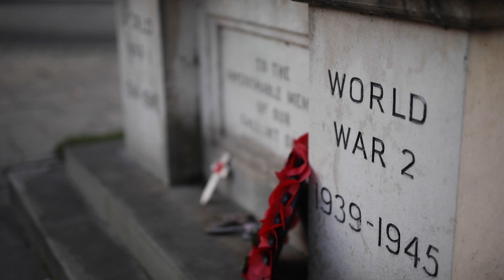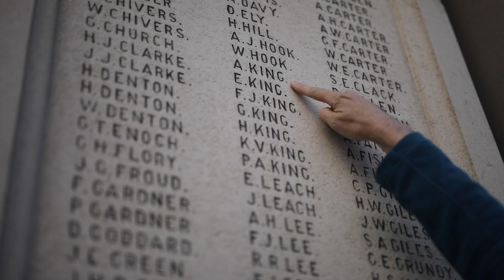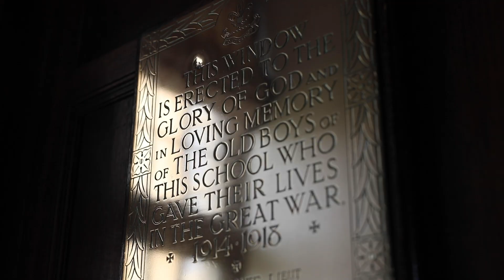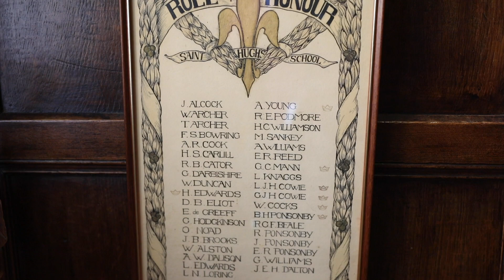The Kings of Abingdon | The Story of the King Brothers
In November 2020, as the nation faced a second COVID lockdown, Mr Hargreaves, our Head of History worked with Mr Rundle, our School Photographer, to make a video to mark Remembrance Sunday at a time when our school community could not come together.  Together, they took to the streets of Abingdon to tell the stories behind a number of names that appear on the Abingdon War Memorial. The resulting film explores how past, present, people and place are all connected and why remembrance is important on a human individual level.  Three years on, we thought we would share the film again for the benefit of anyone who has not seen it.  Please do find 20 minutes over the weekend to watch it - you will soon realise why Mr Hargreaves leaves a legacy of avid young historians in his wake.